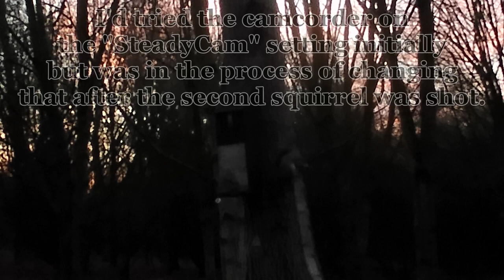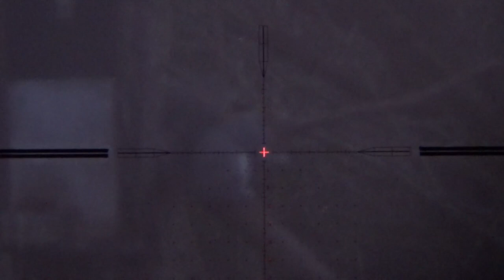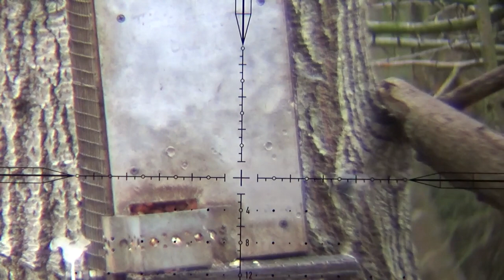Squirrel Hunting. The second visit to my feeder, and also a visit from the Number 1 Predator.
The second visit to my feeder, and also a visit from the Number 1 Predator.
I almost got caught napping again, in almost dark conditions, as a large thief came to call.